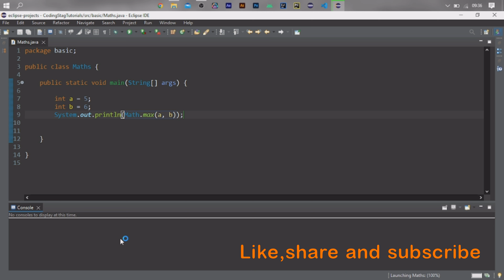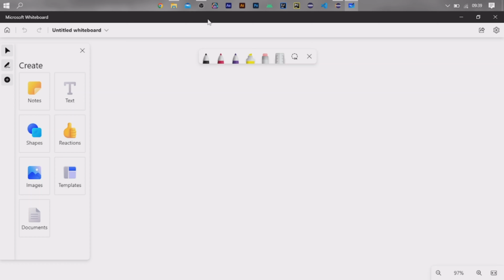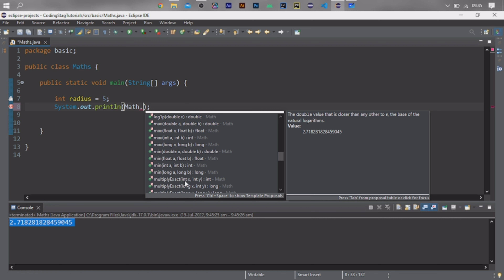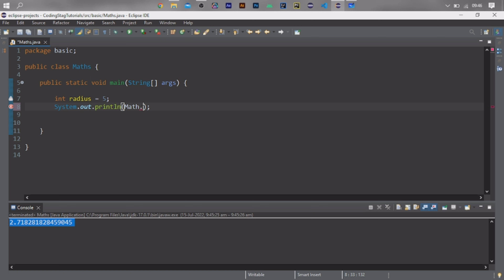Math Class in Java | Lecture #10 | Hindi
Hey guys, In this video, we'll be talking about Math Class in Java in Hindi and we will also see how to use the functions of this class. Important functions like maximum, minimum, absolute, trigonometric, etc.

Gear Used :
Mic(Boya BYM1)
HP X200 Wireless Mouse

Best Budget Laptop for Beginners  (Laptops Under Rs.40,00):
HP 15- AMD Ryzen 3 : HP 15- AMD Ryzen 3
Acer Aspire 3
Dell New Inspiron 3525 Laptop

Laptops for Intermediate and Advance Level (Editing and Development) :
ASUS Vivobook Pro 15
Acer Aspire 7
ASUS TUF Gaming F15
Dell New Inspiron 7415 2In1
Hp Victus
Macbook Air M2

Complete Java Placement Course
Complete Java Placement Course  in Hindi